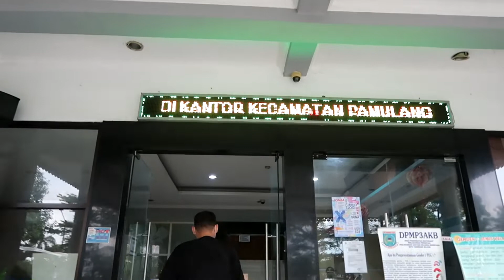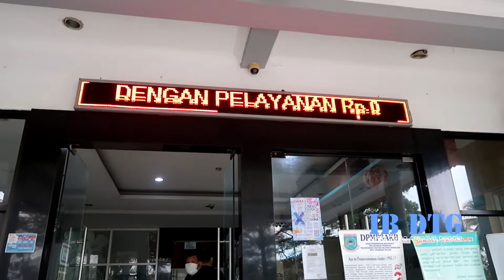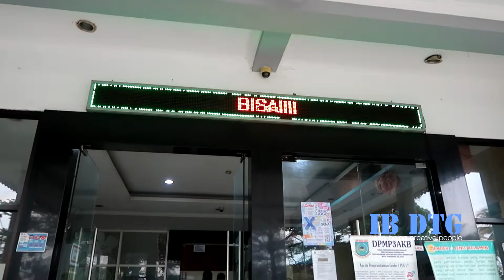kec.Pamulang aja percaya ib, kalian??? Beli 2 unit sekaligus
Kita adalah produsen printer DTG dan DTF pertama di bekasi

Printer Sablon kaos DTG & DTF kita bisa print di :
1. Kaos dewasa
2. Kaos anak
3. Lengan pendek
4. Lengan panjang
5. Jaket
6. Sweater
7. Jeans
8. Kaos kaki
9. Tote bag
10. Polo
11. Kayu
12. Akrilik
13 Jersey